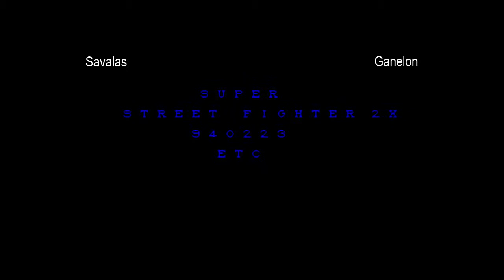Savalas vs Ganelon - 11-13-2010